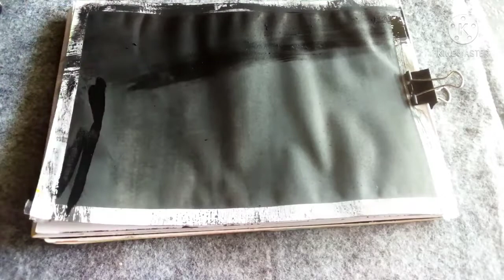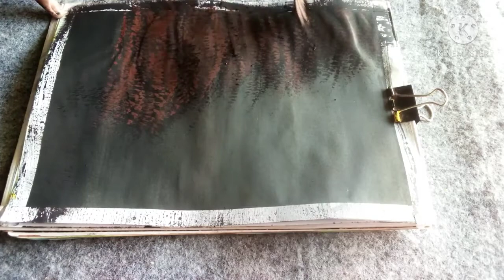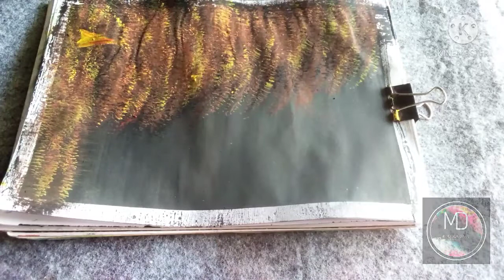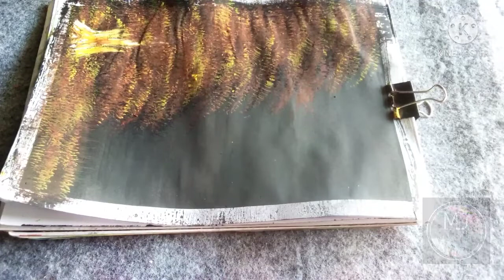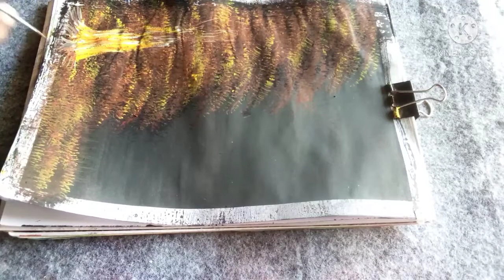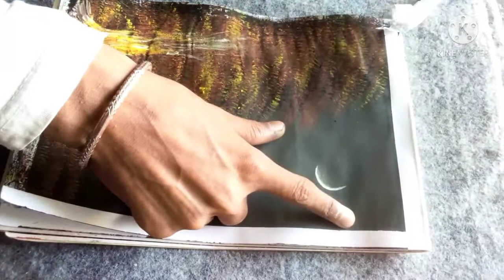simple painting ,by paoter colour s , md KLAKAAAR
this is the forest night painting with boom fir ,by# MDKALKAAR .,, mdkalkaar
easy painting for the beginning